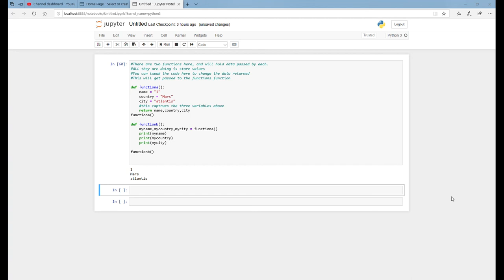Python Tutorial: How to pass data between functions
Here in this video we show how to pass data between functions in Python. In this simple example to get you going in your  data analytics work, one function has a set of variables attached to it and it is passed to a second function and by running and printing we can see that the second function has received the function from the first function.

00:00 Beginning
00:09 Overview of code